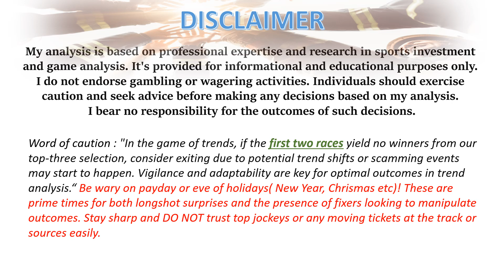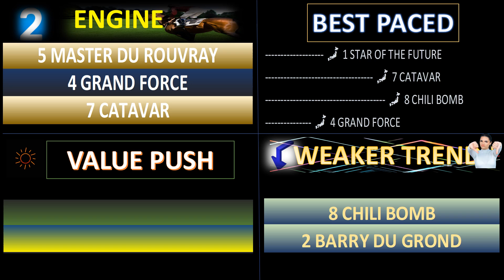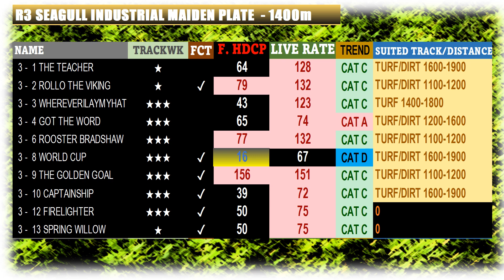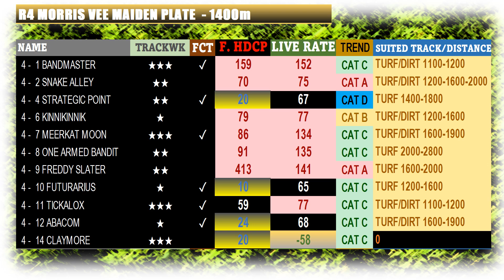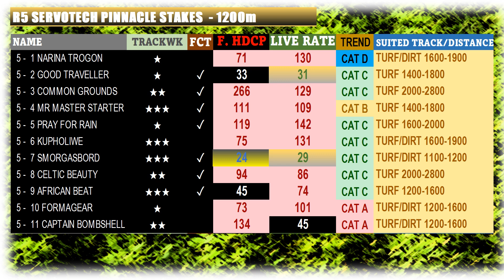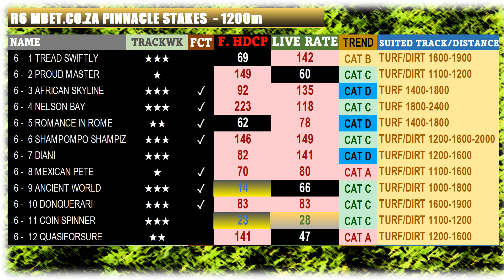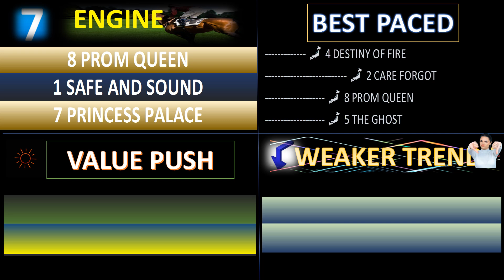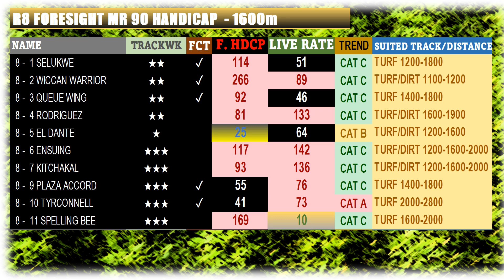【GREYVILLE TURF】 SOUTH AFRICA HORSE RACE ANALYSIS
[00:18] FIRING TRAINER
[00:34] Race 1
[02:42] Race 2
[03:44] Race 3
[04:49] Race 4
[05:54] Race 5
[06:47] Race 6
[07:52] Race 7
[08:56] Race 8
[10:01] Race 9

South African horse racing is recognized as one of the leading platforms in the world, drawing both local and international attention. Understanding the nuances of these races can greatly improve your investment strategy, allowing you to minimize risks and enhance returns.

Key Insights